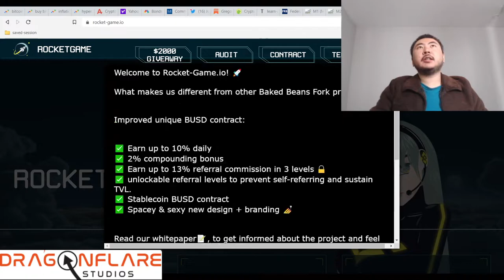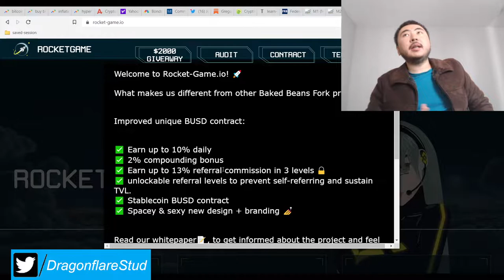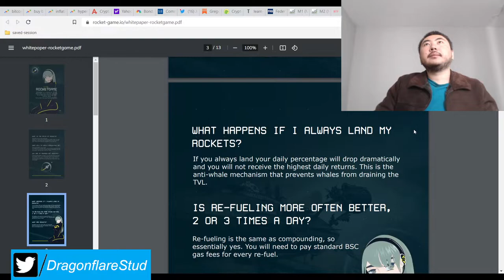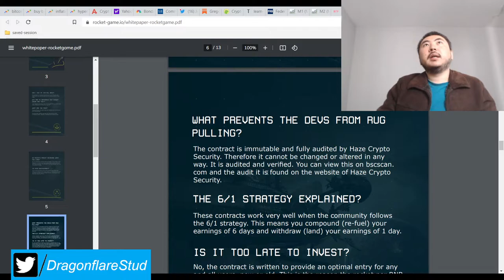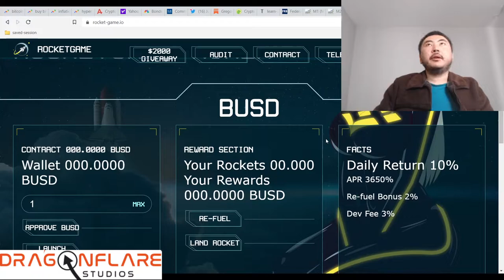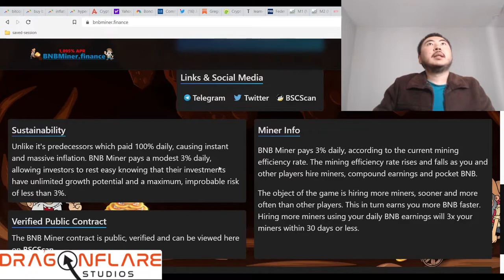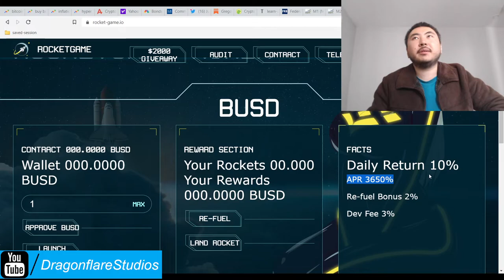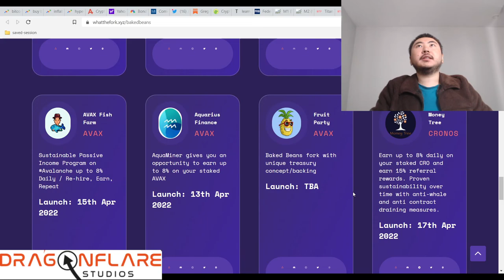Rocket Game io %10 Daily Apr BUSD Baked Beans Fork - Earn Passive Income Online Defi Yield Farming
I do not plan on investing in this project since the daily apr and dev tax gap is too high. I really want another sustainable stablecoin miner farm, though.

This project has not yet launched and I don't know when it will since they only have a telegram.